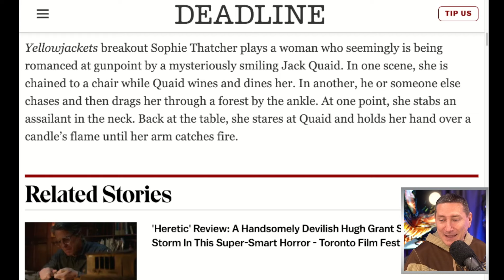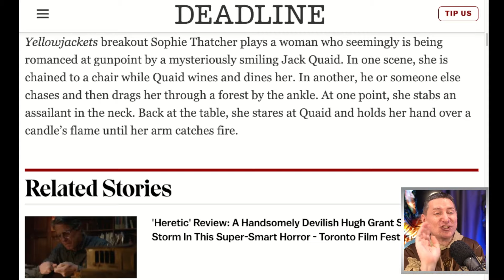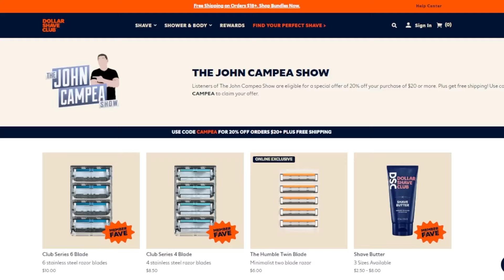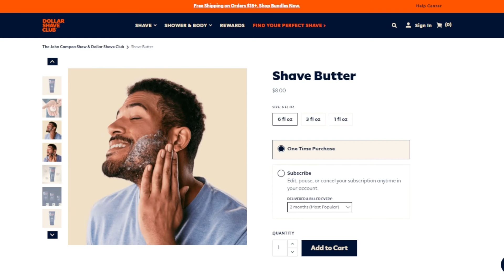Companion Trailer With The Boys’ Jack Quaid Is Freaky As Hell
The TJCS crew discuss the first official trailer for Companion starring The Boys’ Jack Quaid.

Dollar Shave Club | Welcome to the Club! Let’s Get Shaving

Mic pre-amps

Streaming Software
Wirecast Pro